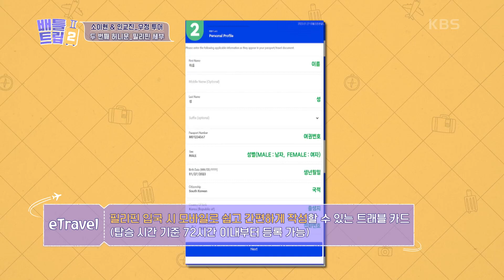두 번째 허니문을 보내는 부부! 필리핀 세부로 향하는 여행 [배틀트립 2] | KBS 230225 방송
두 번째 허니문을 보내는 부부! 필리핀 세부로 향하는 여행